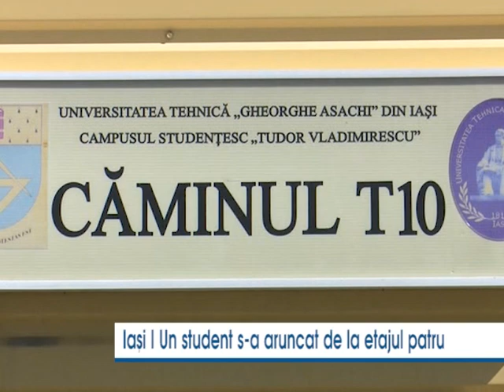Iaşi | Un student a cazut de la etajul patru